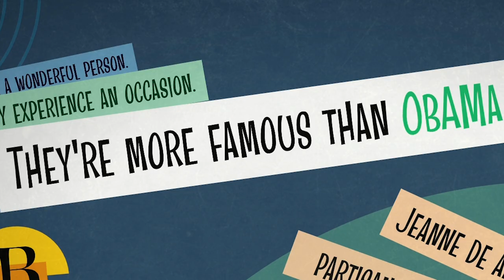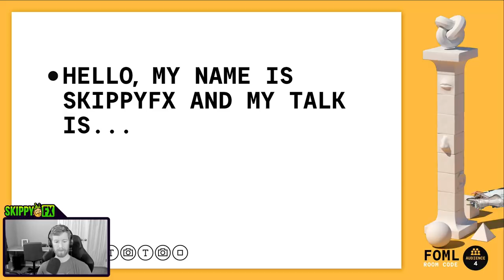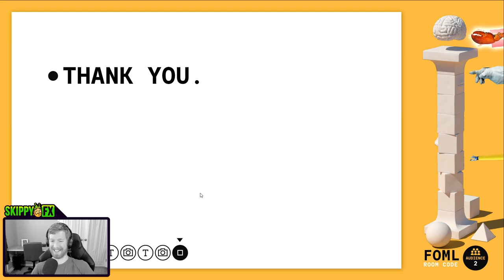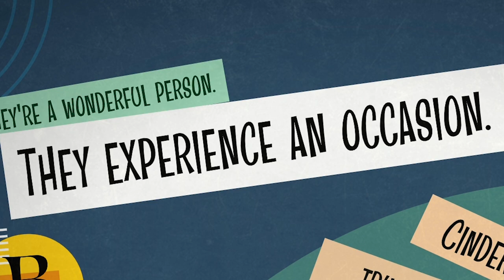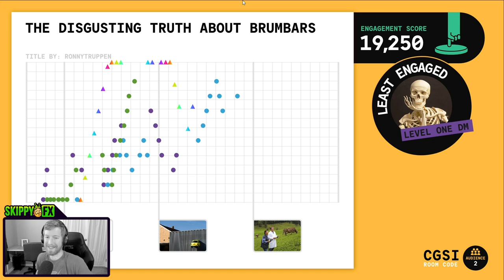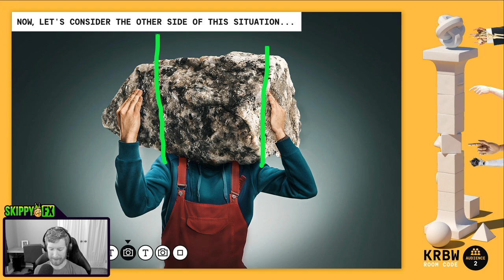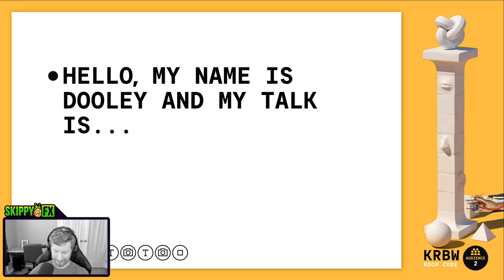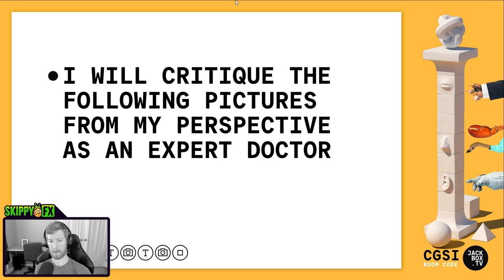GAME NIGHT (actually fun)